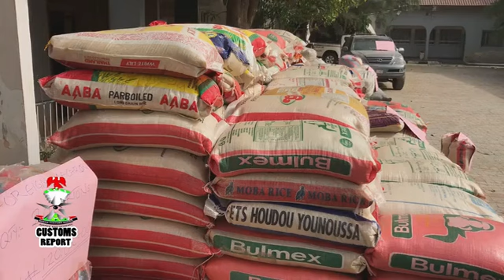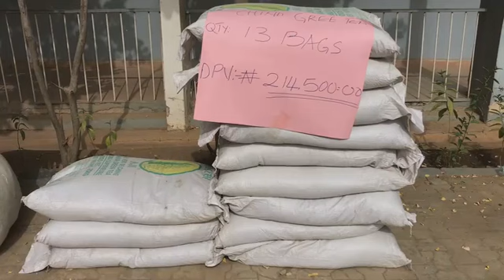CUSTOMS REPORT 15TH DEC 2022